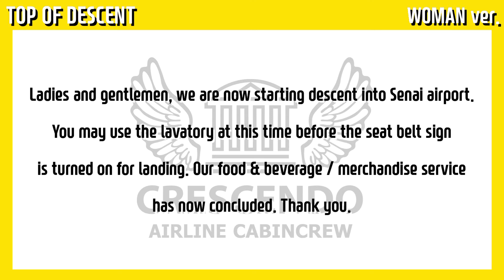크레센도 국제대학교 | 항공서비스학과 | 말레이시아 유학생 | 영어지문 예시 #3 | 면접 가산점 | 여자 ver. | 2022 수시 일정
안녕하세요, 오늘은 세 번째 영어지문 녹음본이 업로드 되었습니다! 면접 가산점 제도 중 하나인 영어지문 읽기의 세 번째 영어지문입니다. 크레센도 국제대학교를 꿈꾸는 모두에게 이 영상이 유익하고 도움이 되는 영상이 되었으면 좋겠습니다! :) ❤

많은 시청 부탁드리며 항상 많은 관심을 가져주셔서 감사합니다 ɞ♡⃛ʚ

또한, 궁금한 점은 크레센도 국제대학교 “카카오 플러스, 인스타그램 DM, 페이스북 메세지”로 질문해주시면 더욱 빠른 답변을 받으실 수 있습니다 ~

🔍 크레센도 국제대학교 항공서비스학과 블로그